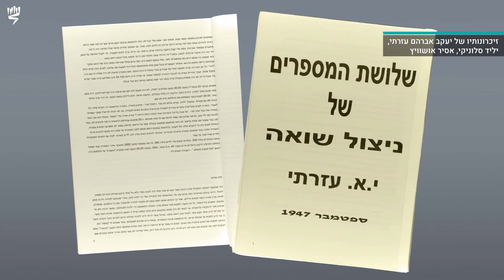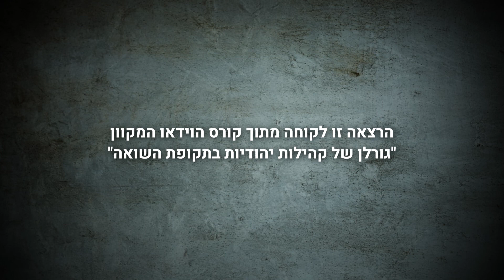יהודי יוון במחנה אושוויץ-בירקנאו | גורלן של קהילות יהודיות בשואה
הרצאה מתוך קורס הוידאו - גורלן של קהילות יהודיות בשואה - קהילות יוגוסלביה, יוון וצפון אפריקה. הרצאה מתארת את חווית הגירוש של יהודי יוון למחנה ההשמדה אושוויץ-בירקנאו בתקופת מלחמת העולם השנייה והשואה. להרשמה וצפייה בקורס, ללא עלות, לחצו כאן